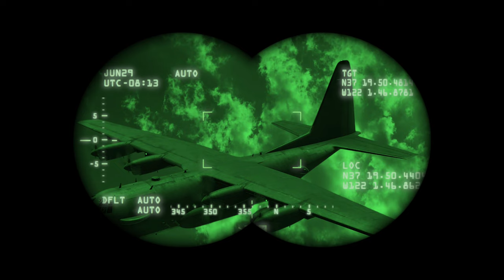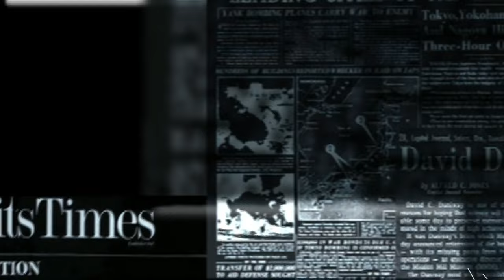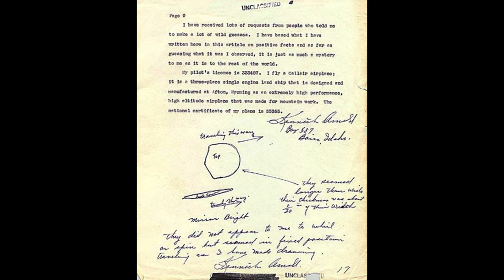The Alien Dark Secrets | 9 Alien UFO's in USA | 1947 Kenneth Arnold's First UFO Sighting | InTelugu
Credits :-
Image Source :-

Image 1 - Chicago Sun
Image 2 :-Arnold AAF drawing
Image-3:- Edward R. Murrow

Embark on an extraordinary journey as we dive into the world of UFO encounters! Join me as we uncover the mind-blowing story of Kenneth Arnold's first UFO sighting in 1947. Get ready to be amazed by the discovery of not just one, but nine incredible alien UFOs in the USA! In this Telugu-explained episode, we'll unravel the enigmatic secrets of this historic encounter. Brace yourself for an awe-inspiring adventure that will leave you questioning everything you thought you knew. Don't miss out on this captivating exploration of the unknown. Get ready to be amazed!

Welcome to "TIMELINE TELUGU OFFICIAL", the YouTube channel dedicated to exploring the world through science, discovery, history, mystery, horror, civilization, inspiration, and traveling vlogs. As a solo creator, I'm committed to providing high-quality content that educates, entertains, and emotionally connects with our audience.

Our goal is to create an emotional connection with our viewers, allowing them to experience the joy of learning and exploring. From ancient civilizations to modern technologies, we strive to educate, entertain, and inspire our audience.

Thank you for choosing "TIMELINE TELUGU OFFICIAL". We look forward to taking you on a journey of discovery, exploration, and emotional connection.